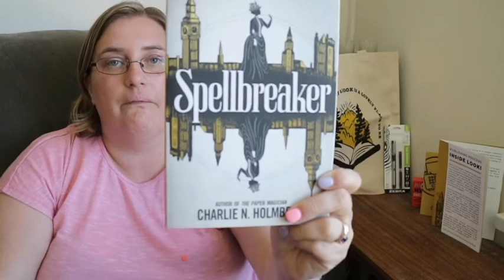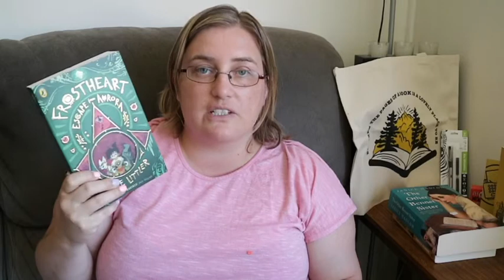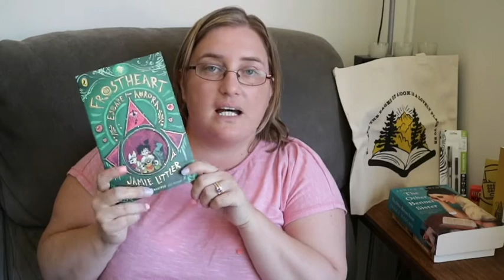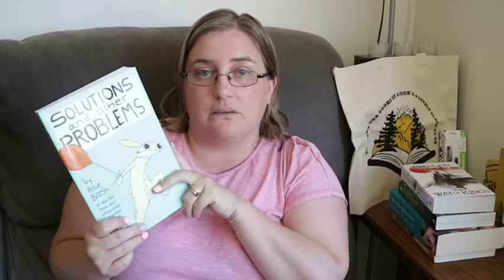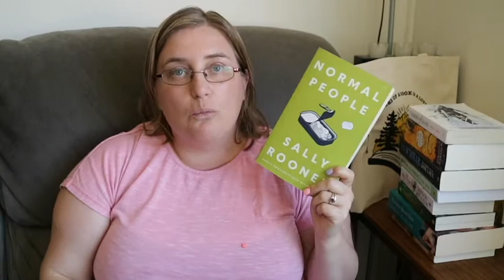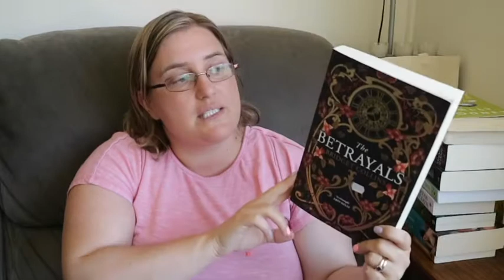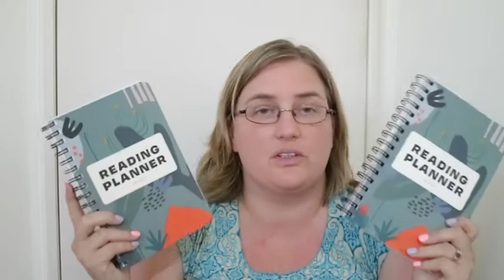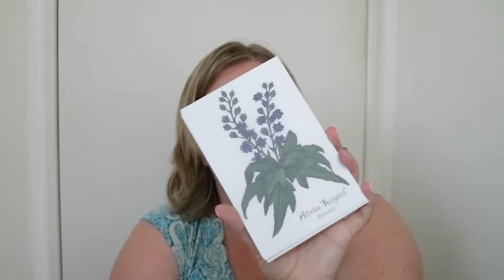Haul and UnBoxing January 2021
Hello,

Today's video is an unboxing and a haul.

And all the books I talk about in this video:

Spellbreaker, by Charlie N. Holmberg.
Frostheart: Escape from Aurora, by Jamie Littler.
The Other Bennett Sister, by Janice Hadlow.
The Way of Kings, Part Two, by Brandon Sanderson.
Solutions and Other Problems, by Allie Brosch.
The Invisible Life of Addie La Rue, by V. E. Schwab.
The Betrayals, by Bridget Collins.

Mel